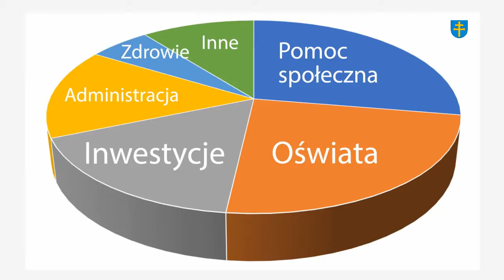Budżet Powiatu Kieleckiego na 2017 rok uchwalony